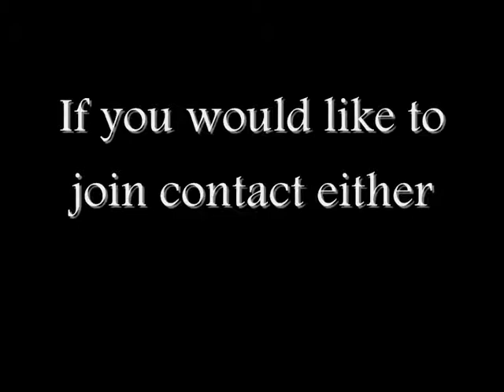Halo Reach Clan: Sangheili Royal Blood: Recruitment! Gladiator OST - Now we are free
The Sangheili Royal Blood are no longer recruiting.